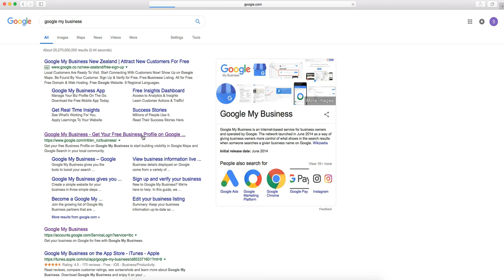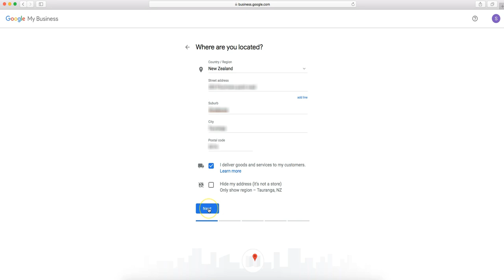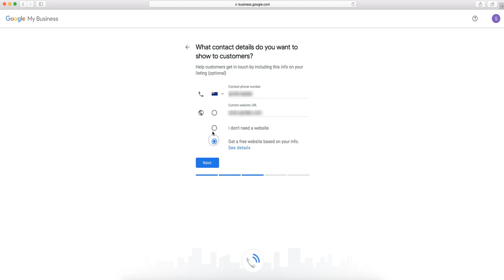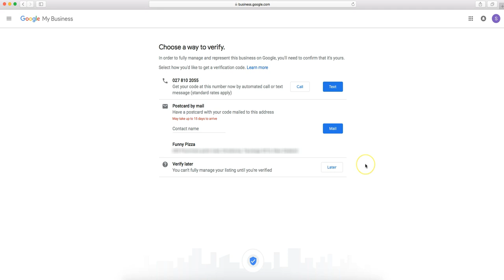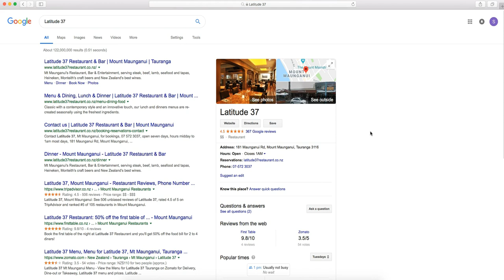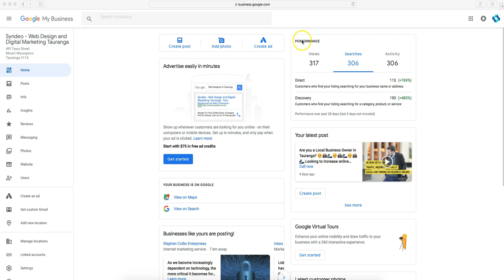How to Add My Business Location, Shop, Photos and Reviews on Google Maps (2020)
Are you wondering how to add business Google Maps?
In this video, I show you how to add your local business on Google maps and explain how customers will find you online.
I also breakdown what information you can find and add on your Google maps listing (Google my business).

Enjoy this video! Hope you get found online today!

Here is the step by step blog post to add business to Google Maps